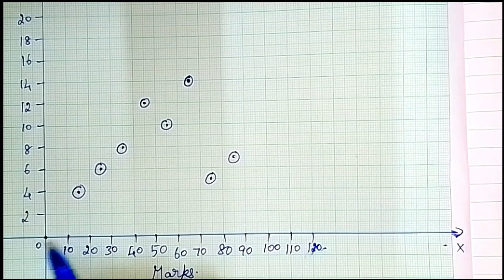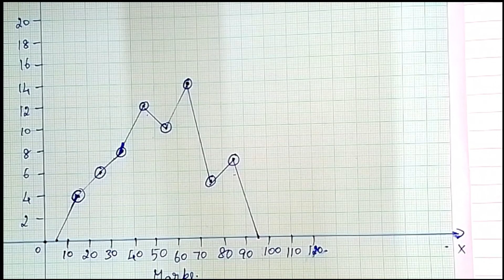TN 8th ch 6 statistics example 6.11 explained by Sridevi Mam